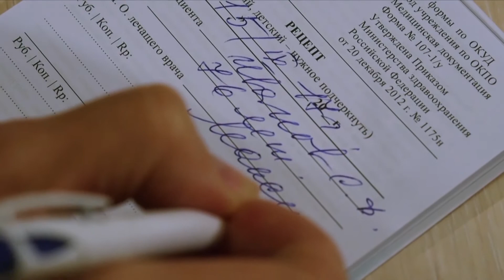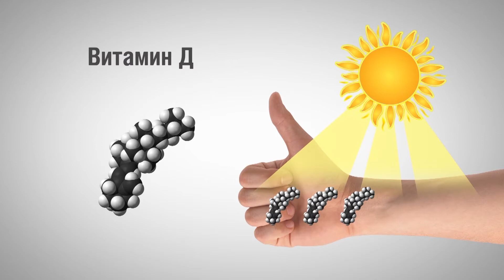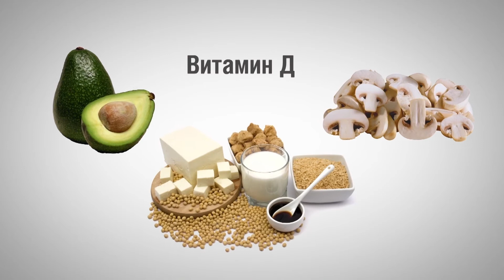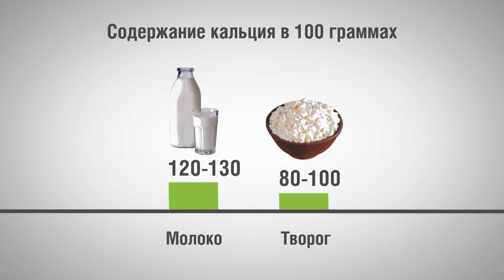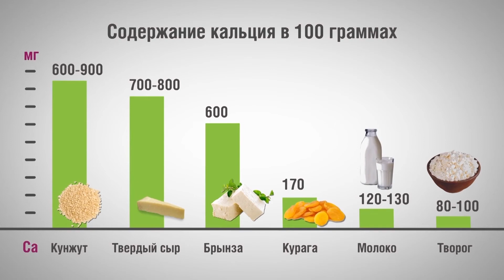"Витамин D" | Первый шаг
Программа "Первый шаг" - научно-познавательный цикл передач, в котором врачи дают практические рекомендации, как укрепить и сохранить свое здоровье.